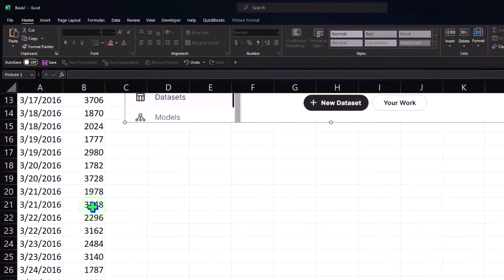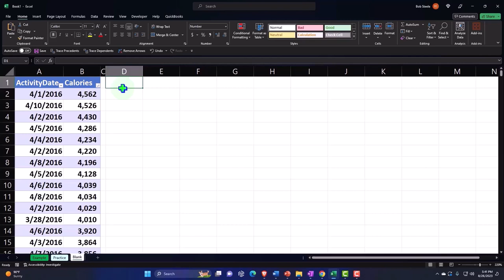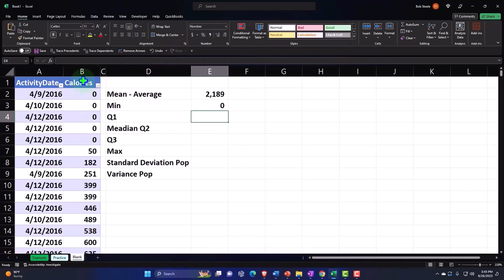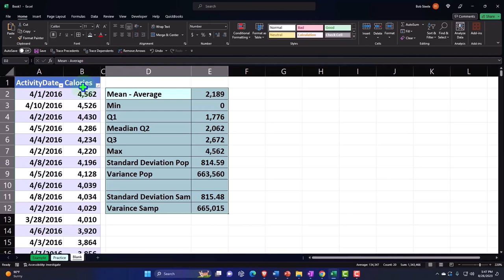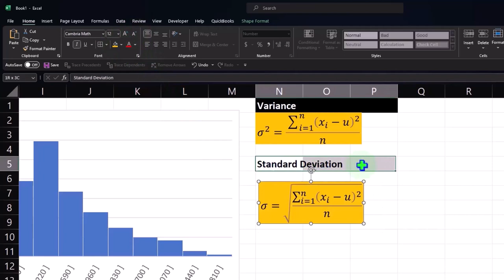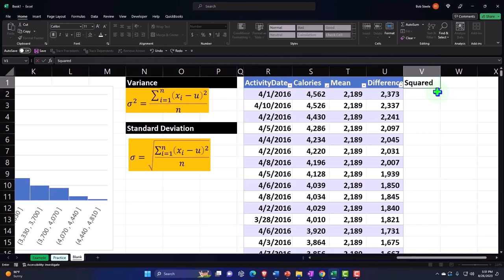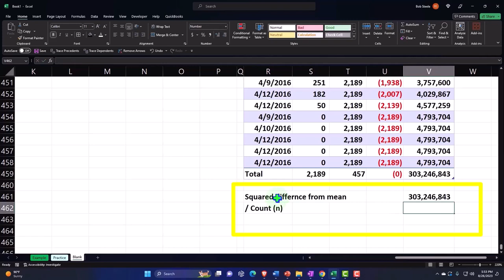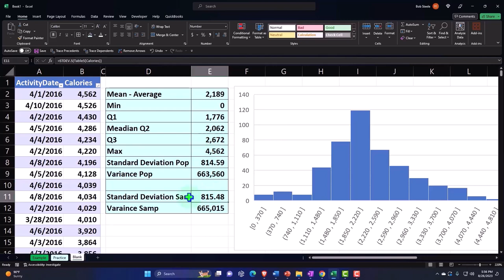Desviación estándar y varianza de una población: datos de calorías 1458 Estadísticas y Excel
Desviación estándar y varianza de una población: datos de calorías